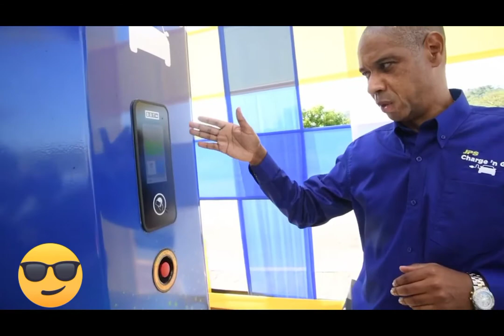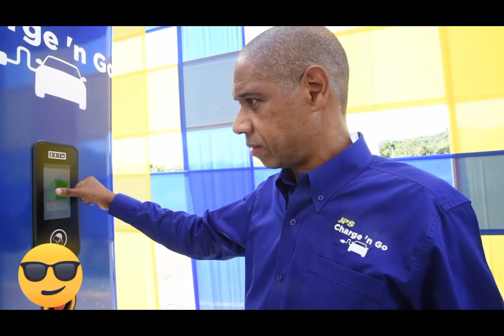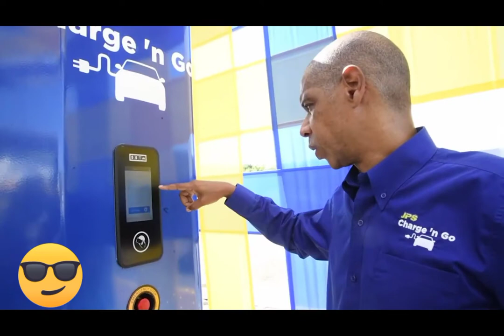videotaping young girl, man stabbed in barbican @@@ drive by shooting